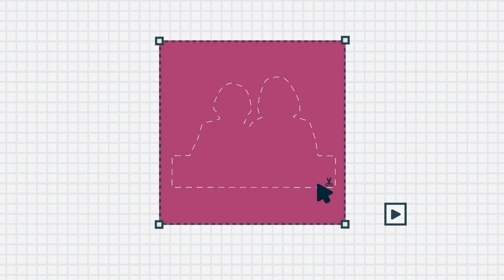비대가 심한데....꼭 바짝 잘라야 할까요?(feat. 소음순 모양 높은 단계일때 재수술을 피하는 방법 消音順再手術,)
소음순 수술을 많이 하다보니 당연히 상담을 많이 하는데요.
상담시 소음순 모양에 대한 상담 부분에서 팁을 드리고자 영상을 준비해 보았습니다.
소음순 비대칭이 심하신 분들에게 원하시는 모양으로 해드렸을 경우.
생각보다 많은 분들이 재수술을 하게 되는 이유에 대해서도 알려드리니
꼭 풀시청 해주세요^^

여러분의 여성건강과 여성만의 특권인 아름다움에 대해 영상과 댓글로
최선을 다하고 있는
더끌림산부인과 대표원장 유지연 신나리 입니다.